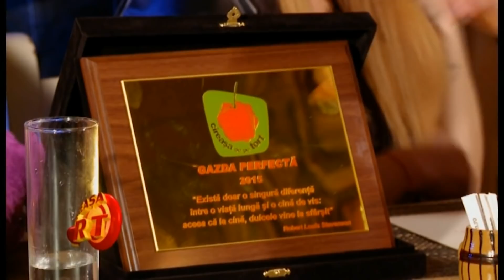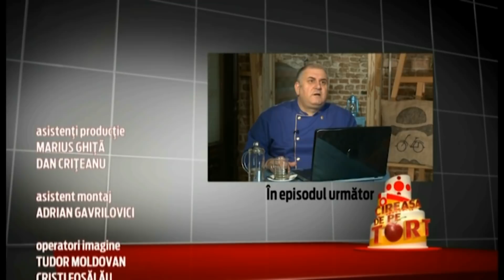CIREAȘA DE PE TORT SEZON 14 EPISOD 12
CIREAȘA DE PE TORT ANDREI DUBAN, NEILYINI, OCTAVIAN STRUNILĂ, DEEA MAXER